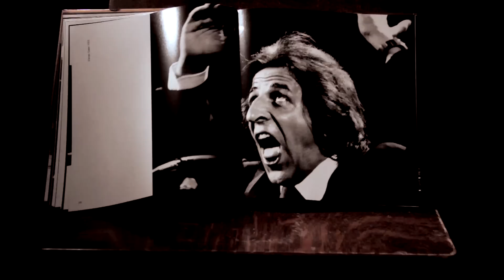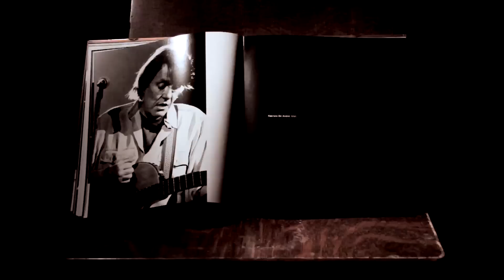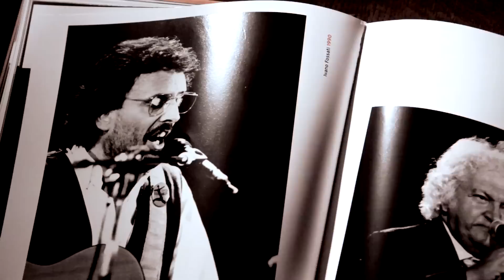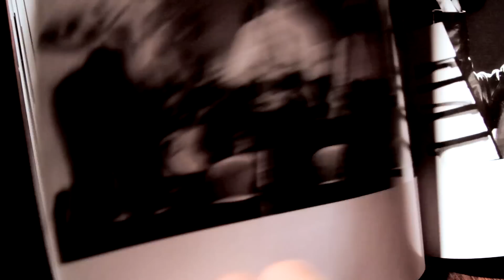Roba di Amilcare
Video tributo realizzato in onore del Club Tenco per celebrarne i 30 anni di attività.
Realizzato con le fotografie di Roberto Coggiola tratte dal libro "Quelle facce un po' così. Trent'anni di cantautori al Club Tenco", a cura di Enrico de Angelis.

Contributo presentato nel corso della IV edizione di Progetti d'Autore, manifestazione dedicata alla canzone d'autore.

Per rimanere aggiornato su tutti gli eventi targati Progetti d'Autore, seguici sulla nostra pagina facebook